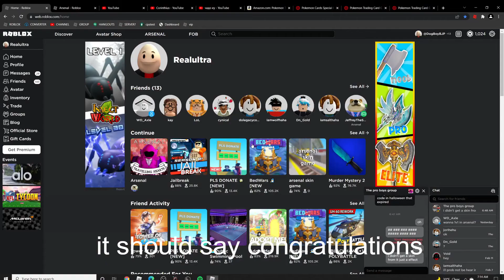arsenal event and basics i guess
how to do it i guess